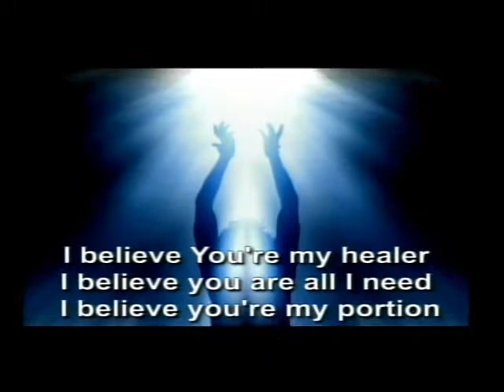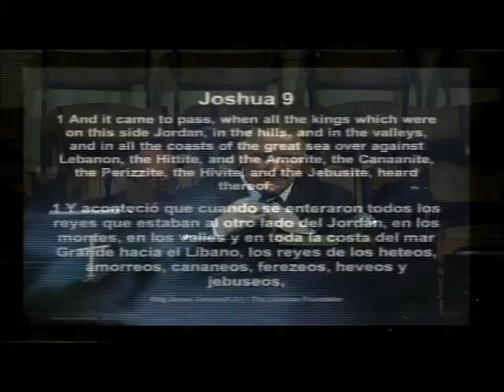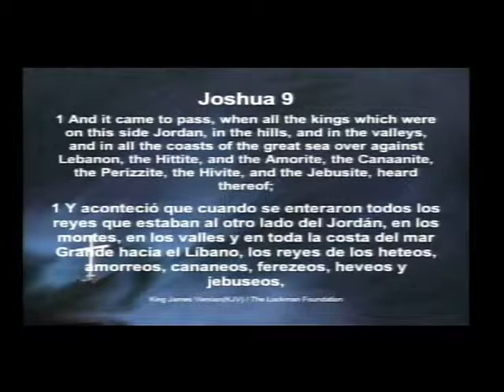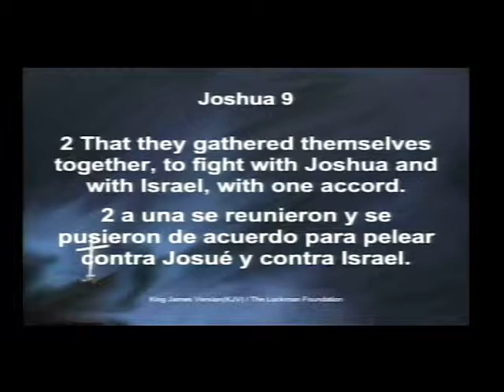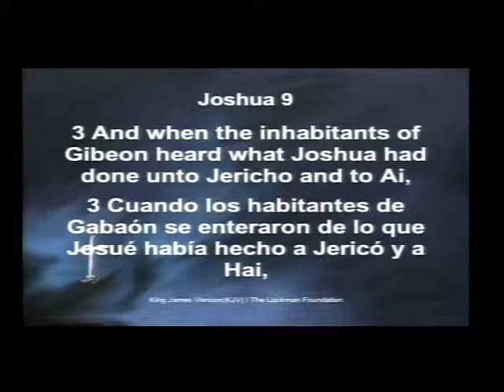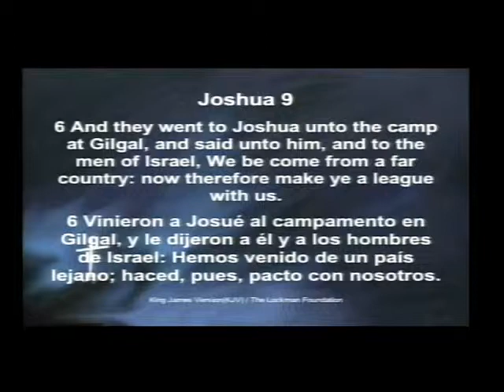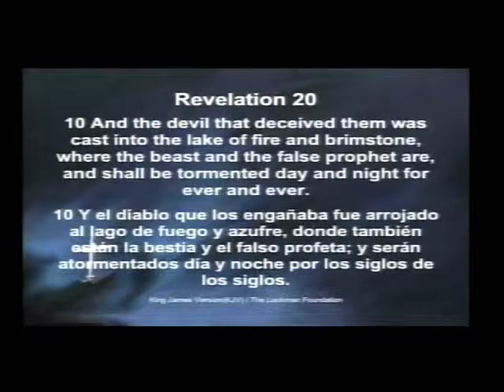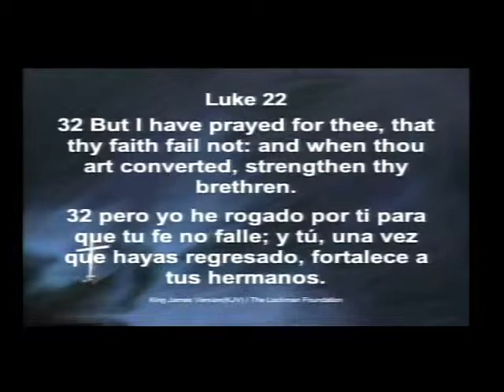Devil Wears Blue Jeans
Senior Pastor Ray Phillips
06/13/10 PM Service
Stratford Heights Church of God
4419 Nelson Rd.
Sunday Service Times:
8:30am, 10:45am, & 6:00pm